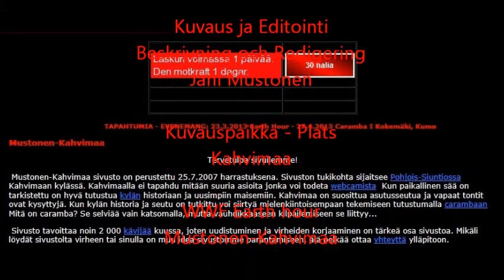Eart Hour 2013